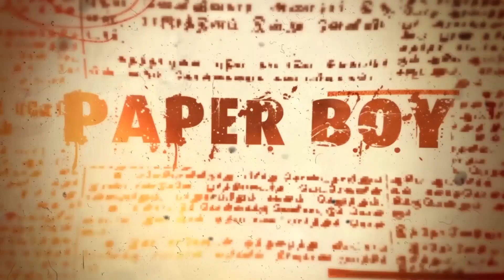கர்ணன் மோட்சம் song 14 | தெருக்கூத்து STREET PLAY | Kanniyamman Kattaikkoothu Mandram | PaperBoy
Dear Friends,